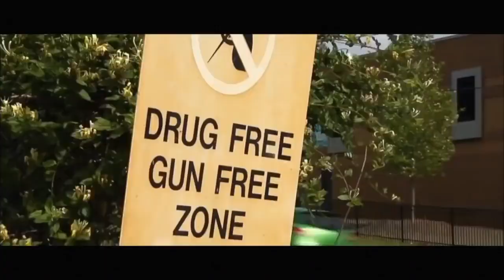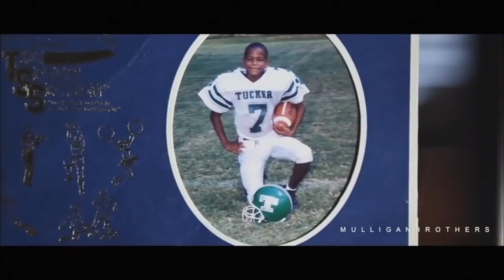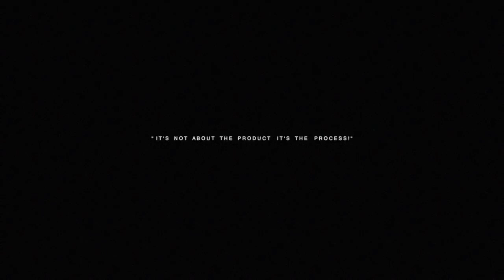Inky Johnson - The BEST Motivation - Motivational Video